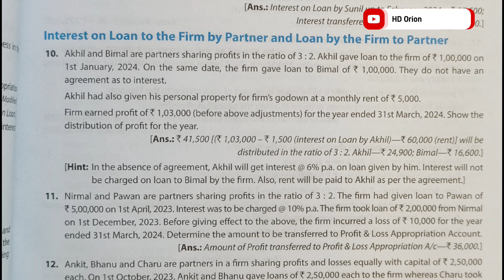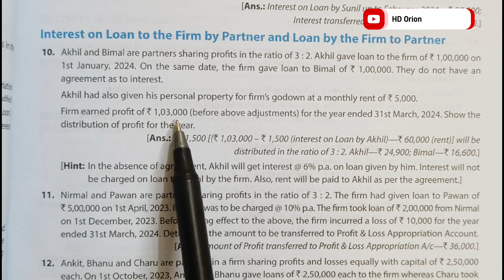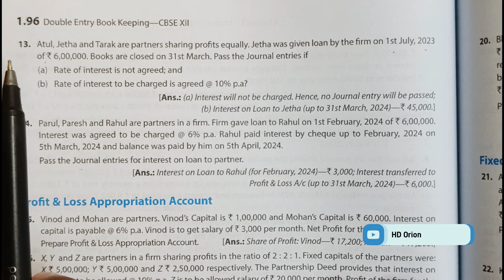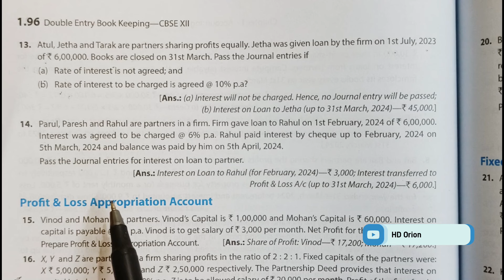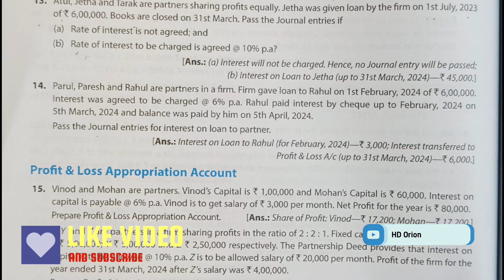4. Partnership fundamentals | Interest on loans | T S Grewal's solutions 10- 14 | 12th Accountancy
4. Partnership fundamentals | Interest on loans | T S Grewal's solutions 10, 11, 12, 13, 14 | 12th Accountancy

HDORION
Partnership Fundamentals

Definition of Partnership
Characteristics of Partnership
Rights of Partners
Interest on loan by a partner to the firm
Interest on loan by a firm to a Partner